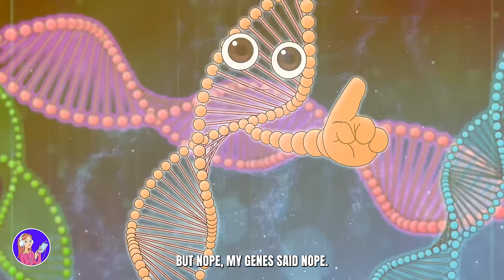This Little Girl Can Lift You Up In One Arm, WATCH If U Believe It